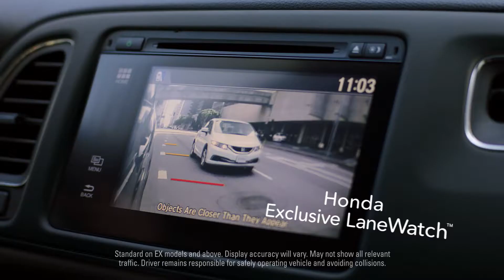Honda HR-V Crossover - Dick Hannah Honda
The Honda HR-V crossover comes equipped with great tech features and AWD. Available at Dick Hannah Honda in Vancouver, WA.